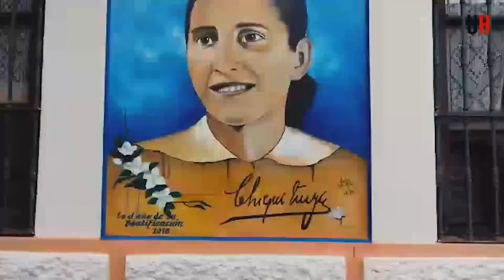Padre e hija pintan murales en Villarrica - ÚH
Mediante pinturas que retratan historias y emblemas turísticos de Paraguay, Villarrica busca convertirse en la ciudad de los murales. Bajo esa premisa, don José Alfredo "Cacho" Resquín y su hija Ana Liz ponen su talento, dedicación y amor para llevar adelante el proyecto.